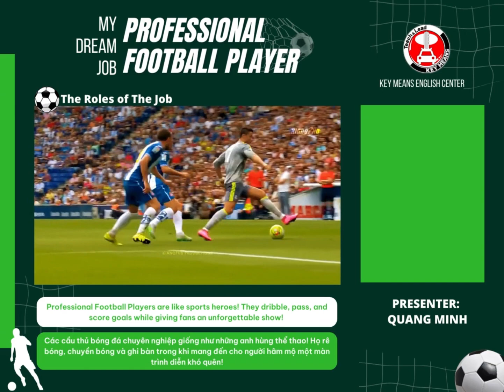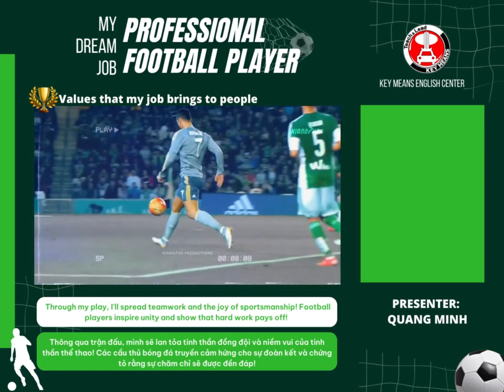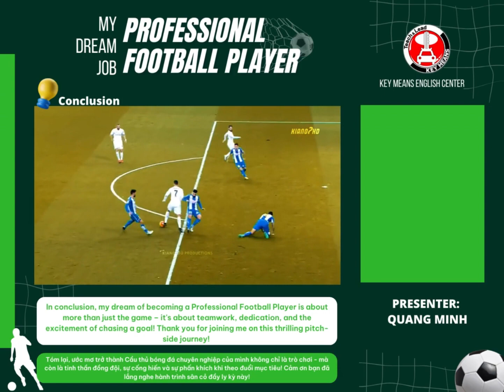Professional Football Player - Quang Minh